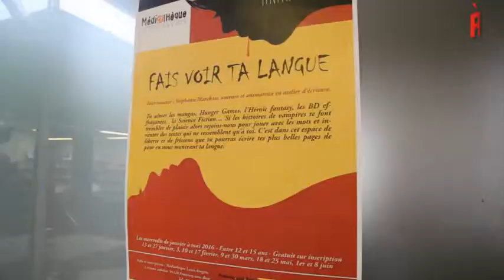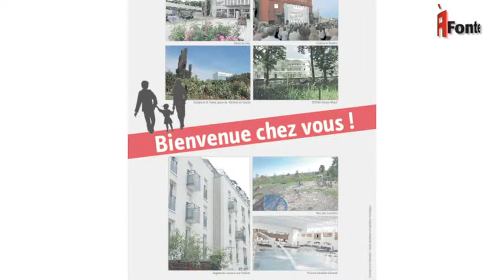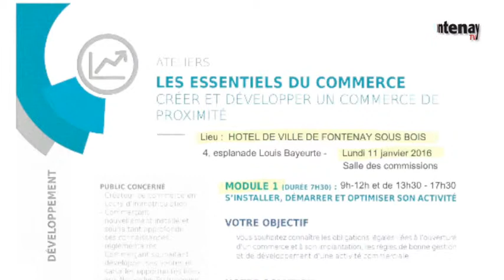6 mn A Fontenay N°77 - 15/02/2016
Au sommaire de votre nouveau 6 mn : aider les porteurs de projet et les futurs commerçants à s’installer. Tel est l’objectif des ateliers organisés cette année par le service Développement économique. C’est le sujet du grand angle.